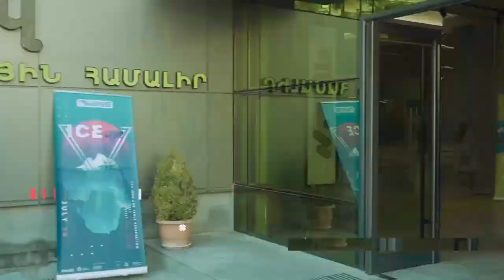#12 JJF TV- Leohazzzard (Levon Hovhannisyan) Про тренировки и секс. На что потратил деньги в 16 лет?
Песня и клип- Леван Горозия-Альфа